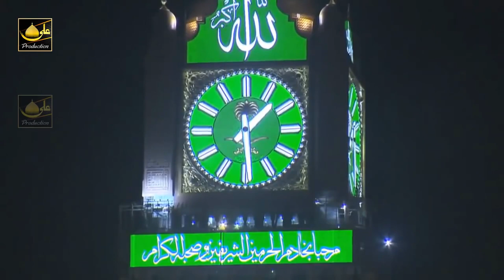Apni Lagan Laga De - Owais Mayari